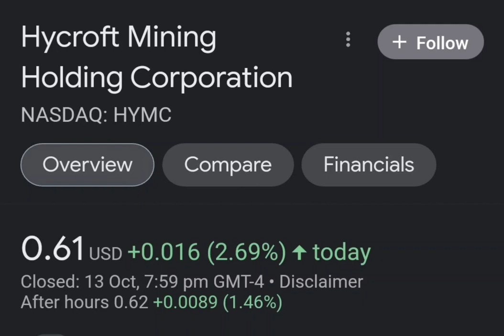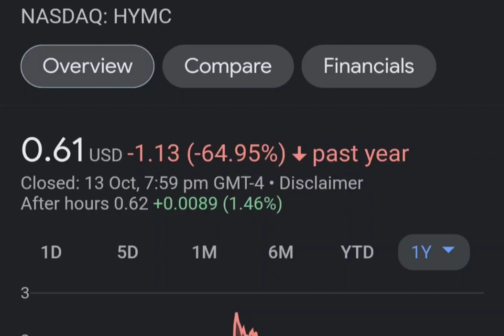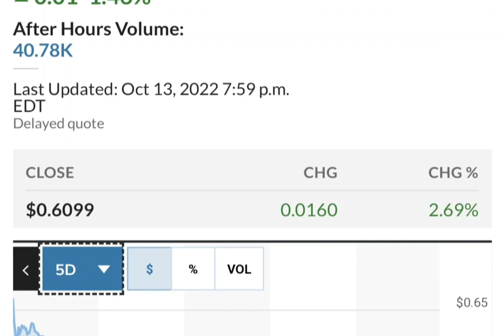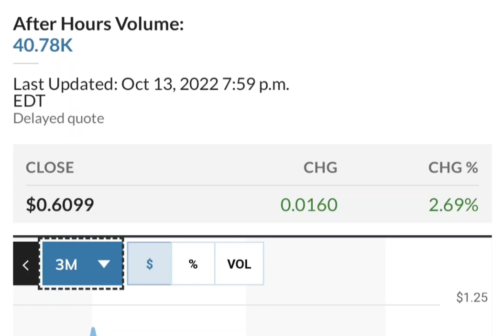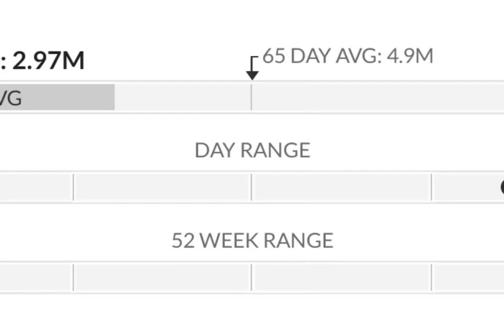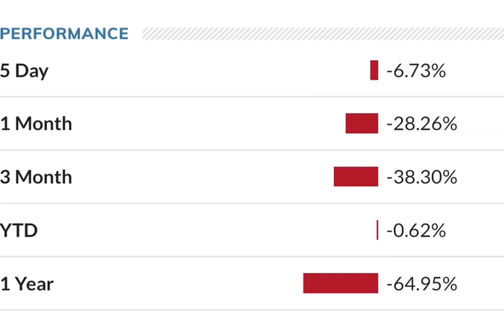HYMC Stock Will Make Millionaires HYMC Stock Analysis Hycroft Mining Holding Stock Prediction